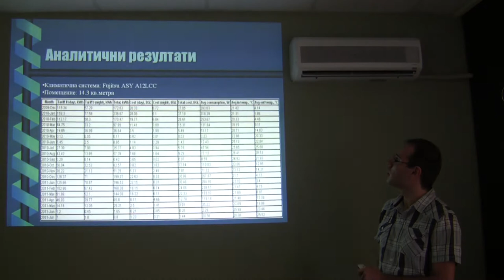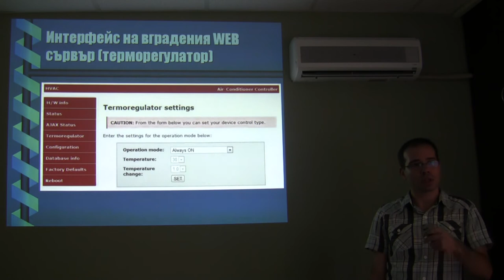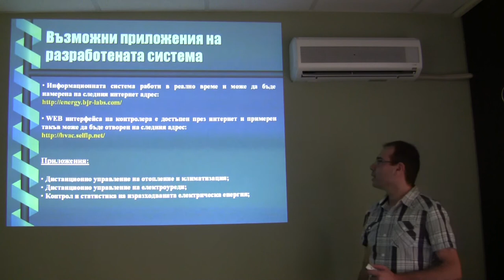StartUP DemoDay Пловдив №2 - Умен дом (2)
"Енергийна ефективност" и "Умен дом" -- две често споменавани напоследък идеологии, които ще бъдат засегнати.Ще бъде представена система, която позволява дистанционен монторинг и контрол на параметрите на HVAC оборудване (отоплителни и климатични системи) с възможност за генериране на статистически графики и таблици за консумираната електрическа енергия. Ще бъдат анализирани реални резултати от работата на съвременна климатична система: консумирата електрическа енергия и съответната цена в месечни отчети.